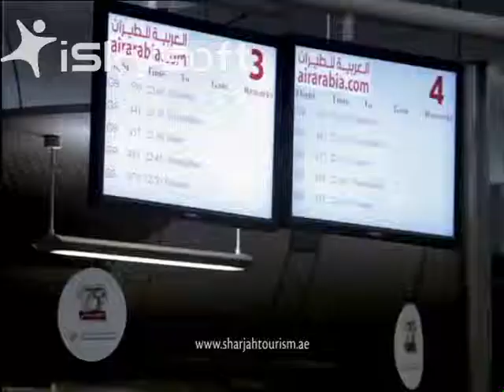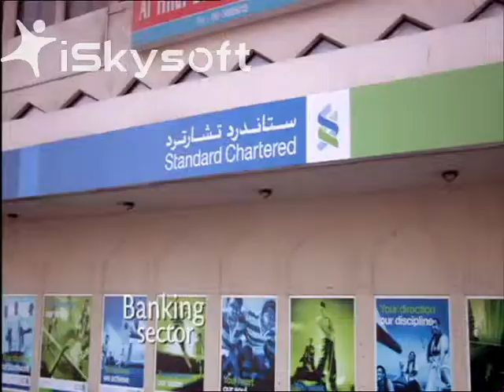Discover the emirate of Sharjah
Sharjah is one of the seven emirates that make up the United Arab Emirates and whilst nothing like Dubai, the emirate has its own charms and gems. Sharing a border with Dubai, Sharjah is just 30 minutes away from Dubai International Airport. This video by the Sharjah Tourism board gives you an insight into the emirate. To book a stay in Sharjah click the